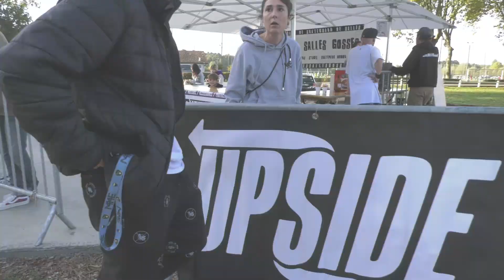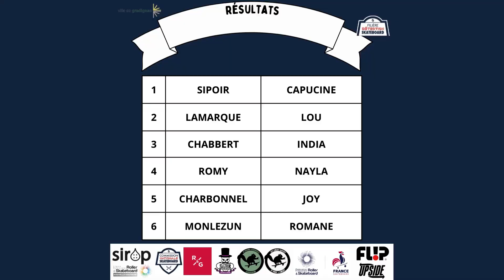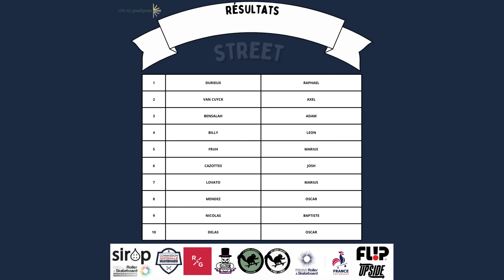Détections régionales skate U16 nouvelle aquitaine à Gradignan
Résumé des détections régionales skate U16 de Nouvelle Aquitaine organisées par les salles gosses et la ligue de nouvelle aquitaine de roller et de skate.
Bravo et merci à tous les riders et clubs pour ce bel event.